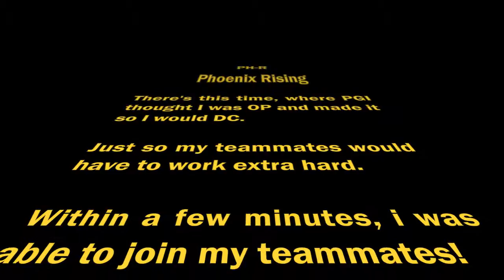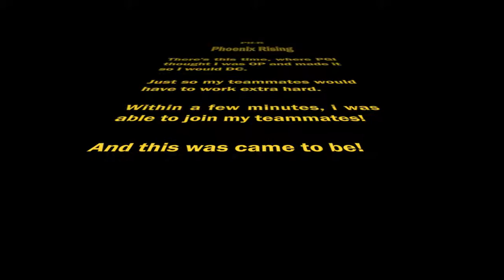Once Upon a DC